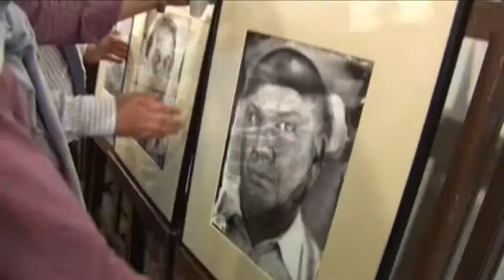Obrony roku dyplomowego 2011 Łukasz